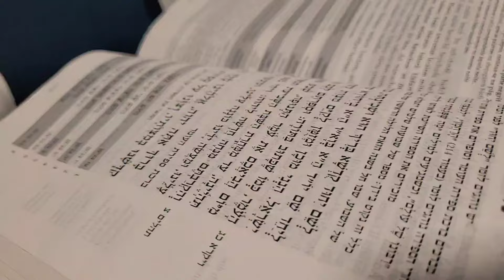9° DIA DA CONTAGEM DO OMER - CONFORME A TORAH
Shalom meus Achim,

Você e sua Família são nossos convidados para juntos fazermos a contagem do ômer, que neste ano 5784, nós iniciamos no dia 20 de Nissan (ao pôr do sol do dia 27 de Abril) e hoje faremos a Contagem do 9º DIA de acordo com o que prescreve a Torah em Lv 23:15 (sete shabatot serão. Até o dia seguinte do sétimo shabat contareis cinquenta dias).

✡️BENÇÃO CONTAGEM DO OMER | PÁGINA 210 DO SIDUR:

"Baruch ata Adonai Elohenu melech haolam
Asher kideshanu bemitsvotav
Vetsivanu al sefirat haomer"

"Bendito sejas Tu, Eterno, nosso Deus, Rei do Universo,
Que nos santificaste com teus mandamentos
e nos ordenaste quanto à contagem do Ômer."

Eis-me pronto e preparado para cumprir o mandamento
da contagem do Ômer, conforme está escrito na Torah:
"E contareis para vós desde o dia seguinte ao primeiro
Shabat, desde o dia em que tiverdes trazido o Ômer da
movimentação; sete shabatot serão. Até o dia seguinte
do sétimo shabat contareis cinquenta dias; e oferecereis
oblação nova ao Eterno." Seja sobre nós a graça do Eterno,
nosso Deus; estabelece Tu sobre nós as obras das nossas
mãos, sim, as obras das nossas mãos, estabelece-as.

HOJE 28 DE NISÃ É O 9° DIA DA CONTAGEM DO OMER

🕎ADQUIRA ARTIGOS JUDACIOS EM BREVE NA YEHUDI OLAM!

 TORAH | SIDUR | CÁLICE | CASTIÇAL | CAMISETAS | TALIT | KIPPAH E MUITO MAIS!